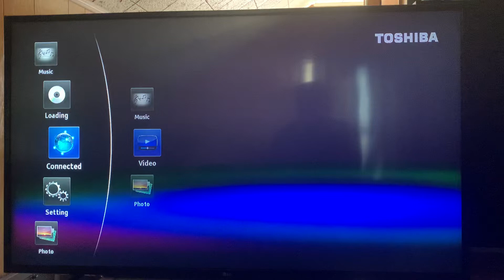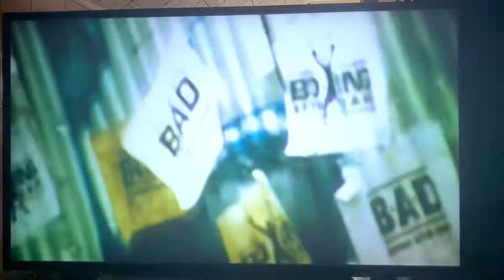HBO Boxing After Dark February 14, 2009 Intro